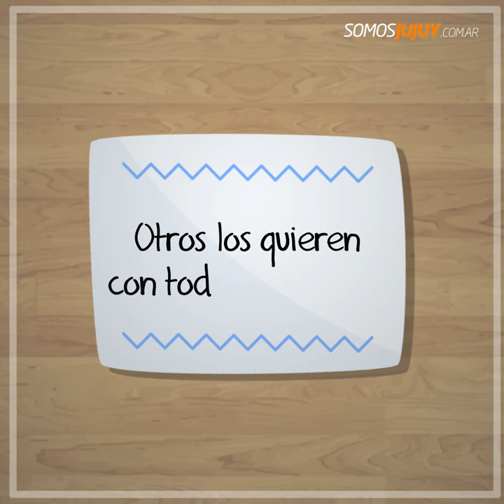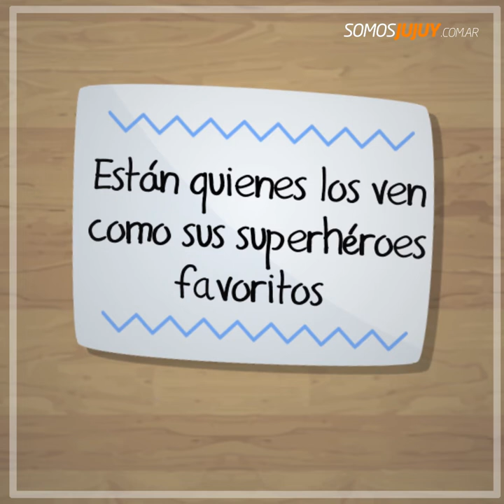¡Feliz día papá!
Somos Jujuy les desea un gran día a todos los papás de RVJ y a los que nos acompañan diariamente